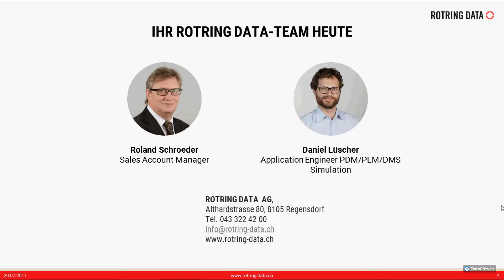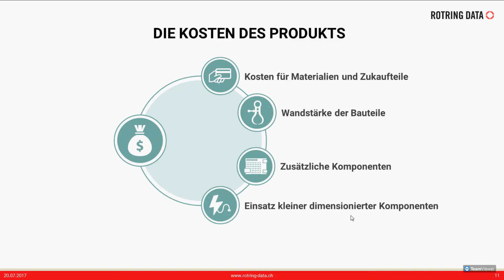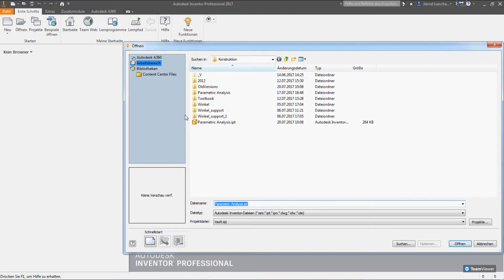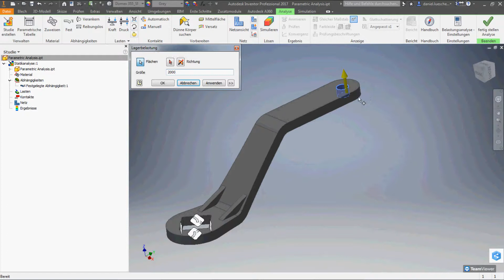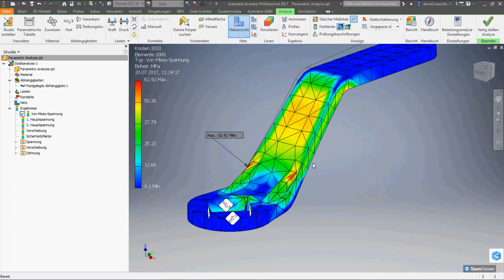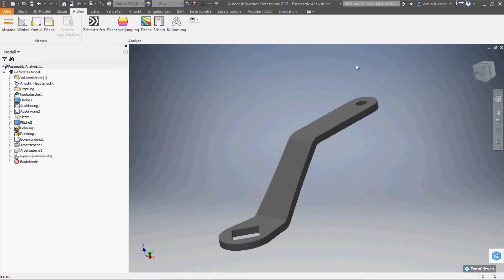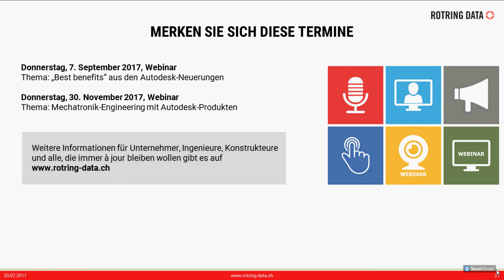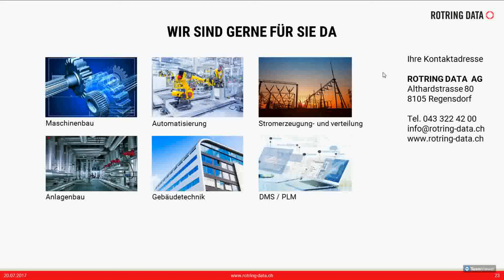ROTRING DATA Webinar: Simulation mit Inventor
Lernen Sie "INVENTOR™ Simulation" kennen und anwenden.